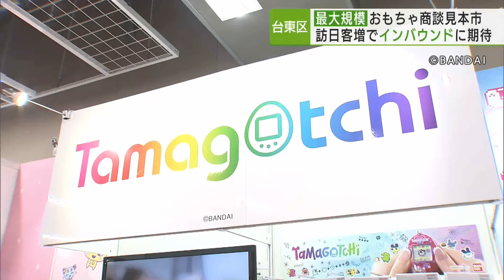おもちゃ業界で最大の商談見本市/The largest business fair in the toy industry.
おもちゃ業界で最大の商談専門の見本市が開かれ、多くの商品が並ぶなか、日本文化を感じさせるおもちゃなど、インバウンドを意識したものに注目が集まっていました。
（曹記者）
「おもちゃビジネスフェアで今年注目のおもちゃがずらりと並んでいます！」
台東区で開かれたのは、おもちゃ業界で最大の商談専門の見本市で、それぞれのメーカーの今年の新製品5200点以上が展示されています。
おもわず触れてみたくなる「手触りを楽しむ感触系トイ」や…子ども心を持った大人向けにキッズとアダルトをかけた「キダルトトイ」と呼ばれるおもちゃが並んでいました。
なかでも今年のトレンドはインバウンドで、訪日観光客を意識したものが増えています。
（曹記者）
「こちらは紙で作られたどの角度からでも楽しめる日本の建造物のミニチュアキットです。」
歴史的構造物や名画など、日本文化を感じさせるおもちゃが多く展示されているほか、キティちゃんやドラえもんなど、日本を代表するキャラクターの商品が人気だということです。
日本政府観光局によりますと、2月の訪日外国人の数はおよそ278万人となり、コロナ禍以降で、最多を更新していて、おもちゃ業界もインバウンドに熱い視線を送っています。
(おもちゃビジネスフェア 小林邦広　実行委員長)
「今外国のお客様が日本に相当来
日されてますけど、キャラクターや和を中心とした日本の良さを訴えている商品が人気」

少子化でおもちゃを買う子どもが減るなか、インバウンドでの後押しが期待されます。